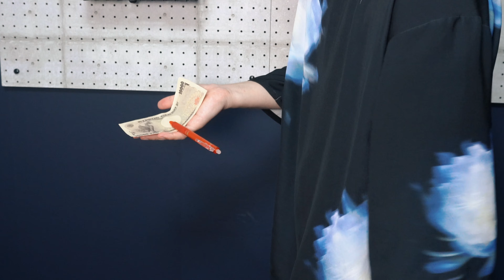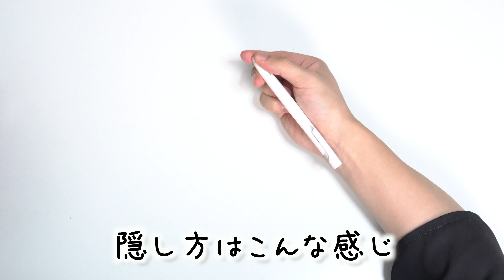【楽してモテたい人用】3つのペンマジックを種明かし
「点を繋いで線にする技術」
今回は3つのペンマジックを紹介しています。
簡単なトリックから本格的なテクニックまで幅広い難易度のマジックを紹介しているので、ご自身の習熟度に合わせて適宜お使いください。

そして今回紹介した3つのトリックはそれぞれ独立して行なうこともできる一方、一連の手順として行うと1つレベルが高い演技に見せることも可能なので、余裕のある方は通して行ってみてくださいね。

今後も今回のような日用品を使ったトリックを紹介していきますので、興味のある方はこれから公開される動画にも遊びに来てくださると嬉しいです😌

【別のチャンネルも運営中】

【併せて見たい過去動画】

【PKリングの購入先】

【持っておきたい道具】
↓バイシクルトランプ（赤・青）
↓コスパの良いマット

「動画のマジックやってみました」
「すごくウケが良かったです！！」
こういったコメント、すごく動画作成のモチベーションになっています。

この動画が役に立ったと思ったら
○ベルボタン
押していただけると嬉しいです🤤

概要欄、ここまでしっかり読んでいただきありがとうございます🤗
何か必要な情報がなければ、こういったことを書いてほしいというリクエストもお待ちしてますので、このことでもそれ以外でも、遠慮なくコメントしてみてくださいね！

00:00 実演ダイジェスト
00:26 動画内容の説明
00:42 指輪の移動
01:44 ペンの浮遊現象
03:25 ペンの瞬間変化
05:48 ルーティーンの一例
06:52 エンディングトーク